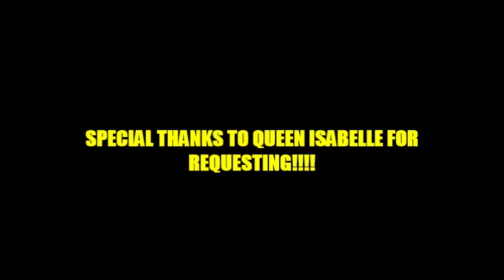Laito Sexy And He Knows It (Requested By Queen Isabelle)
LokiLover369 and YumaMukami321 again but this time we got a request from a dear friend of ours we thank you Queen for requesting this video we hope you loved it